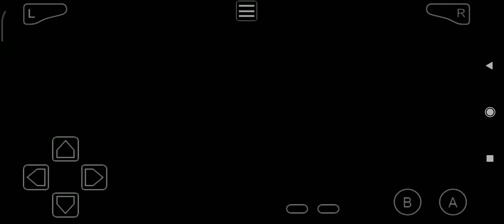Pokémon LeafGreen - Rock Tunnel Part 2